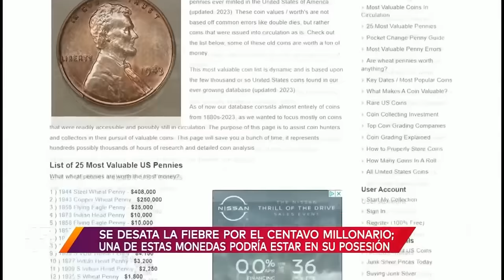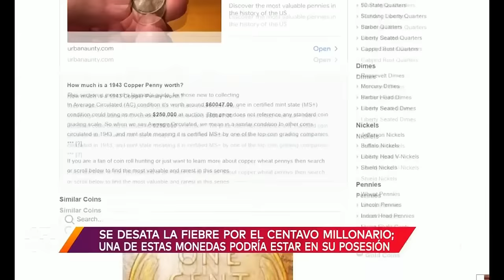Monedas de un centavo viejas se cotizan en miles de dólares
Video oficial de Al Rojo Vivo. Las monedas de un centavo acuñadas en los años 1943 y 1944 se cotizan por miles de dólares gracias a los coleccionistas que las solicitan. Tal vez sin saberlo tenga en su poder uno de los llamados 'centavos millonarios' que están desatando un verdadero furor en todo el mundo.